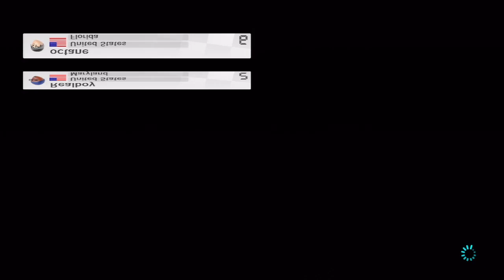Mario Kart 8 - Online Races 51: Baby Weegee Cup